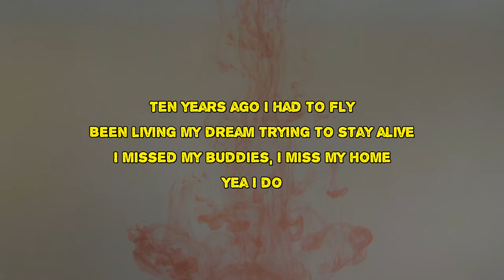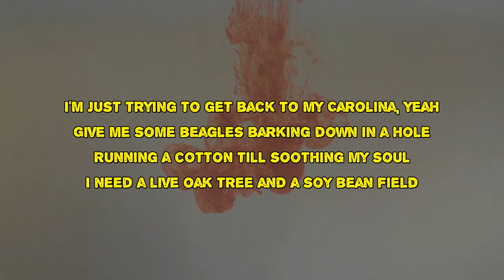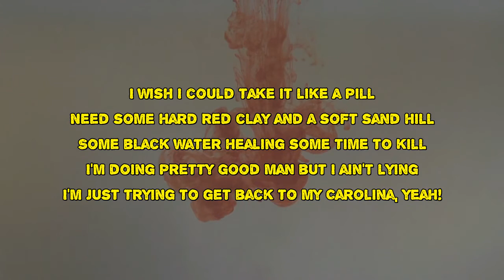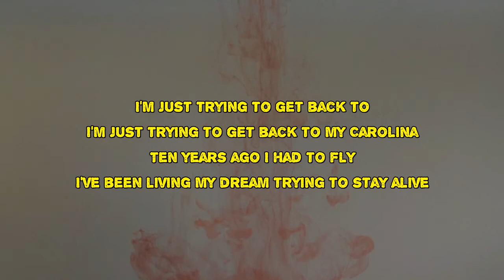Lee Brice - My Carolina (Lyrics)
My Carolina by Lee Brice
Album: I Don't Dance

My Carolina Lyrics:

Ten years ago I had to fly
Been living my dream trying to stay alive
I missed my buddies, I miss my home
Yea I do
I ain't seen my momma in way too long
Give me skinny cane pole and a hot bream bed
Catch me a little blue gill and a big flat head now
Some fresh boiled peanuts and shrimp and grits, mmm
Some jack in a barrel and a hog in the pit now
Need some hard red clay and a soft sand hill
Some black water healing some time to kill
I'm doing pretty good man but I ain't lying
I'm just trying to get back to my Carolina, yeah
Give me some beagles barking down in a hole
Running a cotton till soothing my soul
I need a live oak tree and a soy bean field
I wish I could take it like a pill
I need some dirty smoke and a jar of shine
Burn my tongue and ease my mind
I need some hard red clay and a soft sand hill
I'm just trying to get back to
I'm just trying to get back to my Carolina
I've been living my dream trying to stay alive